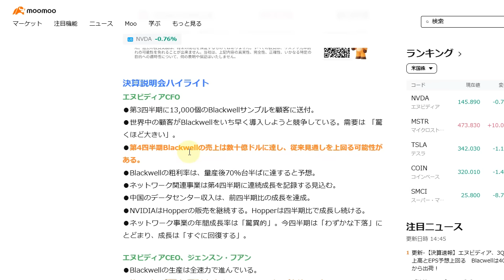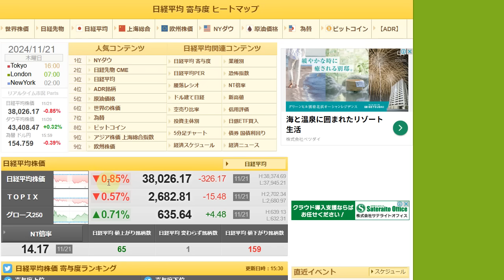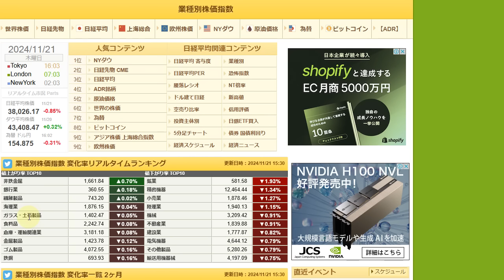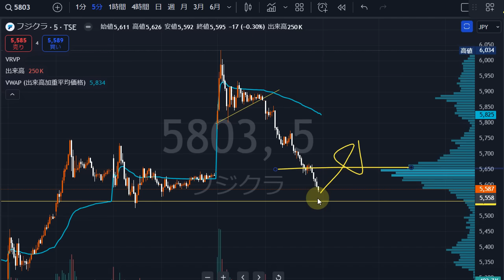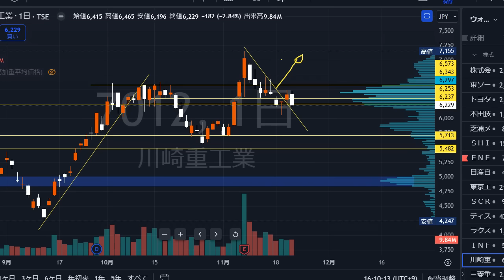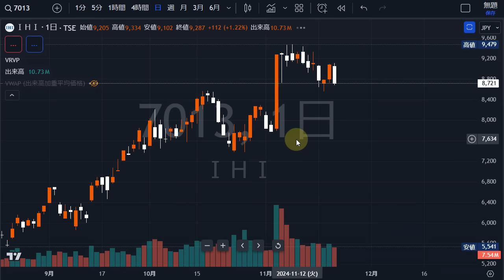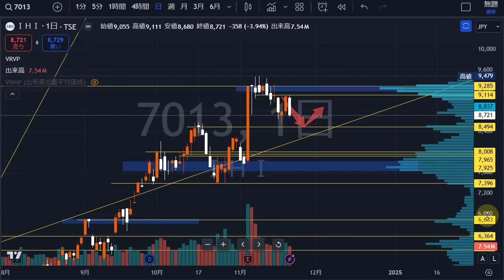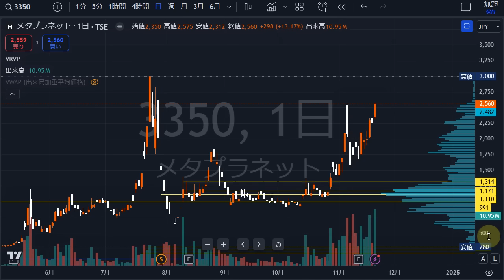今日の活況銘柄（フジクラ・三菱重工・アドバンテスト・ディスコ等）株式テクニカルチャート分析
🔽「株オンラインサロン」メンバー1000名突破！引き続き株仲間を募集中！

・僕とのダイレクトチャット（SVIP）
etc・・・

🔽無料オンラインセミナー（サンワード証券さんコラボ）
タイトル：年末～2025年の株式相場に向けて

※視聴される場合は以下のページからお申し込みが必要です（無料）

▶当チャンネルおすすめ動画